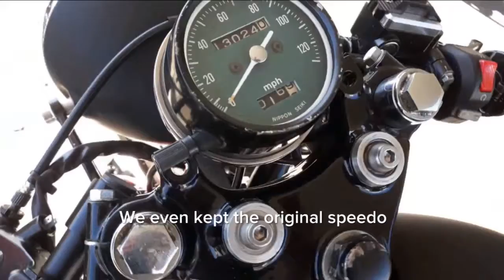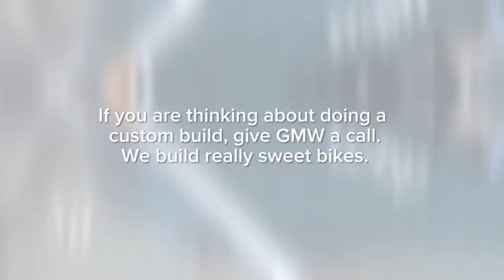We build super sweet bikes, we can build one for you too.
Custom HONDA CB350 cafe racer built by Gaston Motorcycle Werks